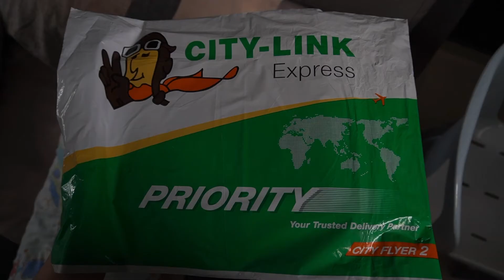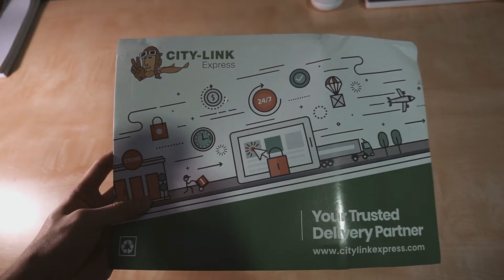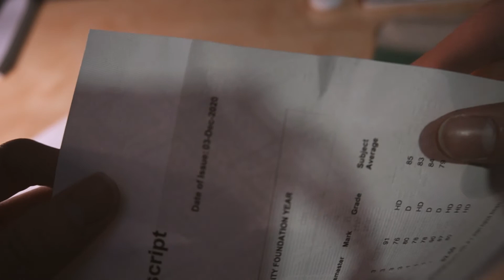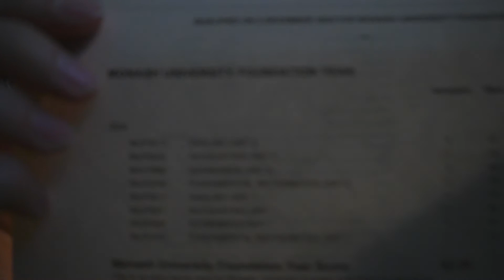Don’t use Citylink